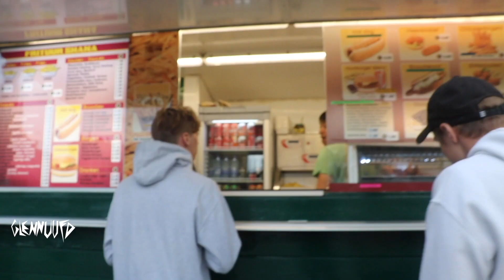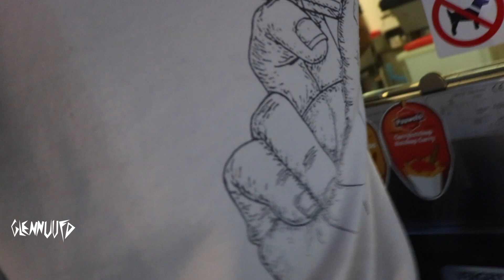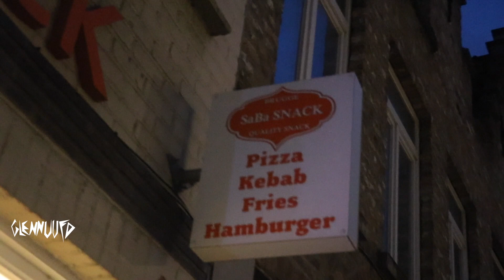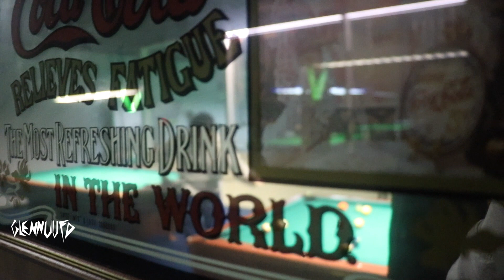24u OVERLEVEN ZONDER GELD IN BRUGGE !? (2/2)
➤  LIKE👍🏼als je het tof vond !
➤ CHECK zeker de beschrijving

wil je een video clip laten maken? stuur me dan via mail of Facebook..
en je krijg alle info en dergelijke.

*Hallo ik ben Glennuufd 19 jaar ik woon in Gent. Ik doe aan YouTube anders kon je me hier niet vinden! En wat doe ik allemaal op mijn kanaal. ?
da ik het niet weet, ik ben gewoon random